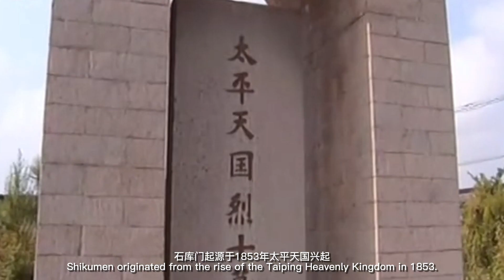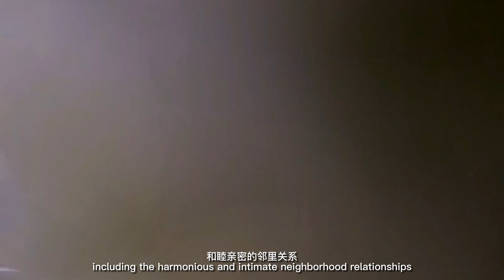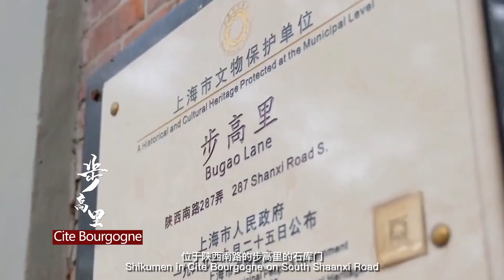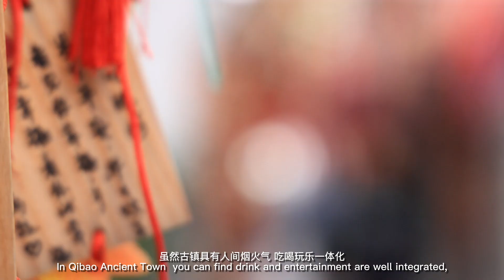Shanghai Urban Study---Jerry Wang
Jerry's urban planning photography work - the integration of Shanghai's historical and cultural heritage preservation of ancient buildings with urban planning elements. (This work is a student assignment video without any commercial nature.